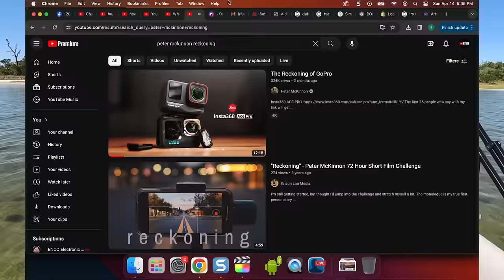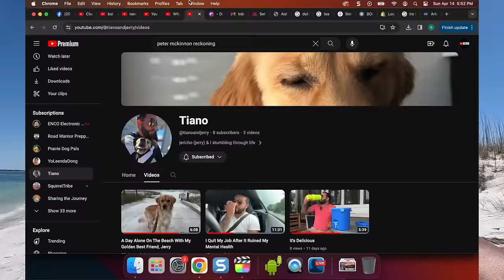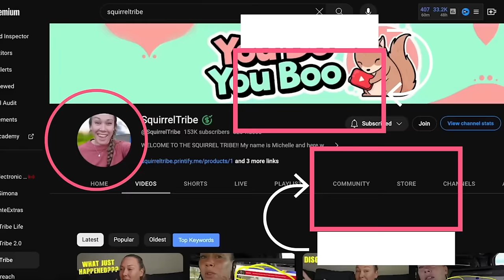WE'VE NEVER SEEN PCB LIKE THIS BEFORE... Don't Know If We Will Be Back [saint andrews bay, florida]